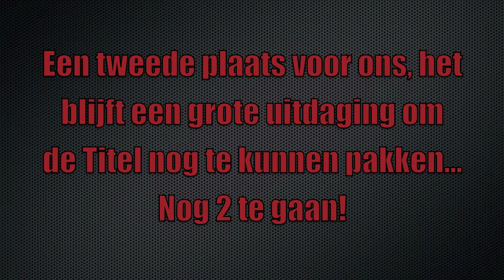Soap Hongarije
Eindelijk weer eens een Soap beelden van Hongarije. Volgende beelden volgen...